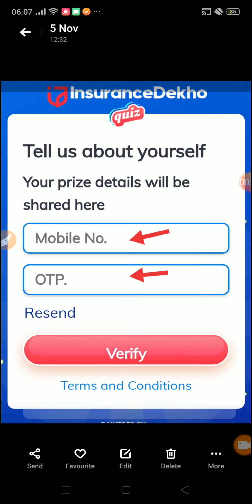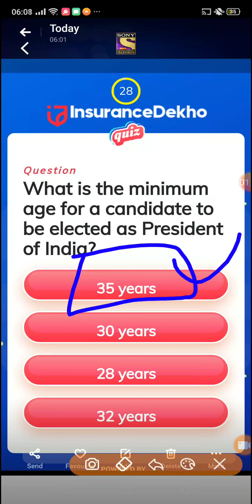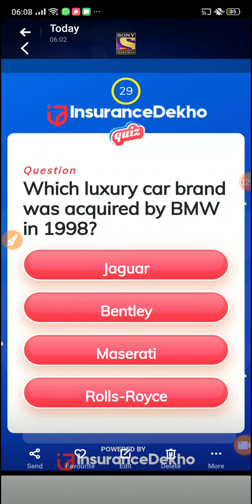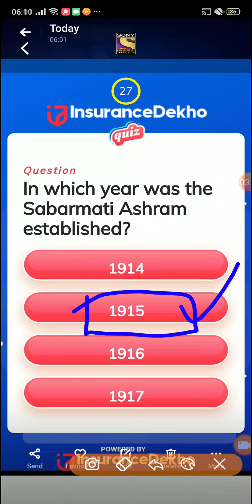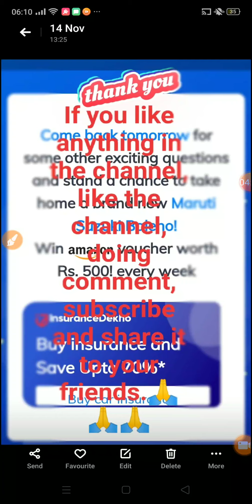KBC INSURANCE DEKHO QUIZ 22 November 2019 के सवालों के जवाब जिन्हें देकर आप जीत सकते बलेनो कार।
About video :-
जय हिंद दोस्तों, कौन बनेगा करोड़पति के insurance dekho quiz के सबालों के जबाब है जिसको daily खेलते रहने से आप 500 रुपए तक जीत सकते है साथ ही साथ मारुति सुजकी की बलेनो कार भी जीत सकते है। तो खेलते रहिये। प्रतिदिन ।